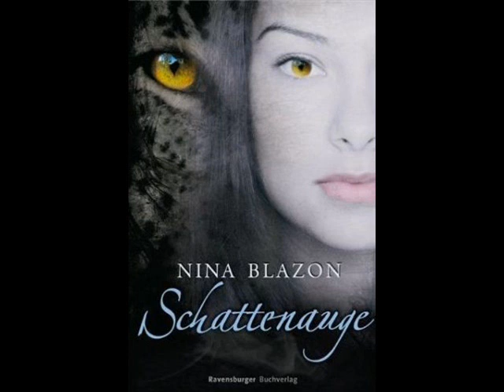Sa - NB part 10 - Dschungelfunk - Gil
omg es tut mir leid dieser part fängt so richtig schlimm an..hm naja habt verständniss ich war noch nie ein typ der nackt in alufolie eingrwickelt war ;D da das hhier wahrscheinlich mein letztes video auf diesem kanal vor weihnachten war sag ich frohe weinhachten und einen guten rutsch ins neue jahr :)